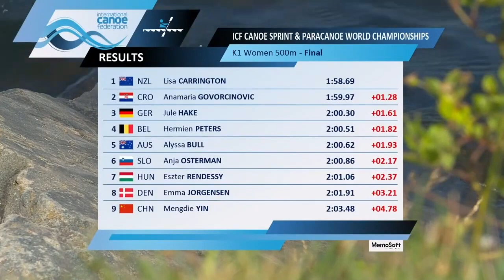Final K1 Women 500 mtrs - World Championships Halifax, Canadá 2022